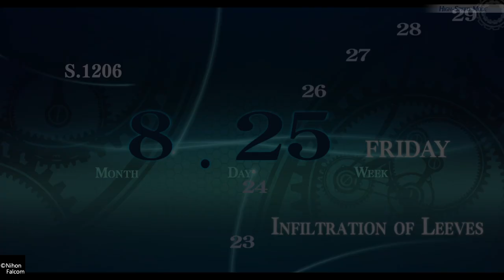The Legend of Heroes: Trails of Cold Steel IV_20230227134438